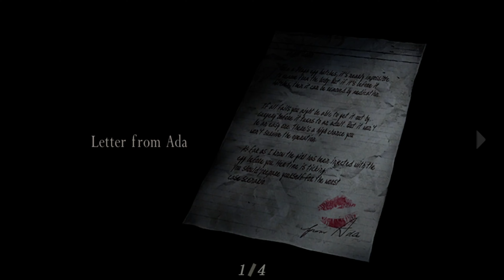Search For A President's Missing Daughter Episode 32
In this Episode, Leon finishes off the last of the Novistador and heads topside to a rumble small watch tower. There is more villager Illuminados all gather around on a barn fire roasting marshmallows. Leon didn’t bring any smores so he took them all out and kept the sweets to himself (just Kidding). It appears a door with an insignia needs to be placed in order for it to be open. Leon uses a crank nearby to open a passageway towards a sandy dune catacomb. With more Illuminados in the vicinity more deadly force is needed and Leon does not fail to deliver poetic justice.